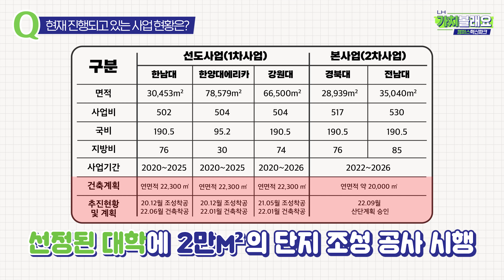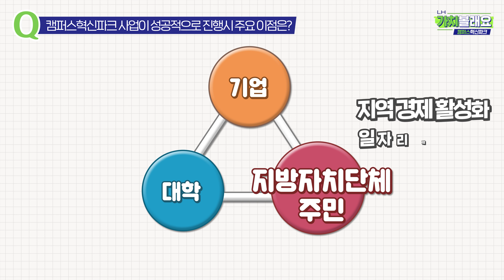캠퍼스 안에서 만나보는 첨단 산업단지?! 캠퍼스 혁신파크를 만나보세요! | 가치볼래요 6화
캠퍼스 내에 설치된 특별한 첨단 산업단지, 만나보신 적 있으신가요?
한남대학교, 한양대 에리카 캠퍼스, 강원대학교, 경북대학교, 전남대학교 등 다양한
대학교와 함께 진행이 되고 있는 캠퍼스 혁신파크 사업! 이 특별한 사업이
무엇이고, 과연 어떻게 이뤄지고 있는지 영상으로 만나보시죠 😆

*촬영에 임한 모든 인원이 코로나 19 방역 수칙을 준수하며 진행했으며 출입이 통제된 환경에서 안전하게 촬영되었습니다.
*6월 1일부터 유튜브 채널 정책 변경으로 광고가 게재될 수 있으나 한국토지주택공사 채널은 비영리 목적으로 운영되고 있습니다.